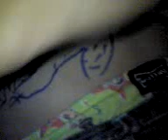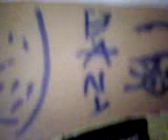dani el penudo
jhajhjajajjjajjaja